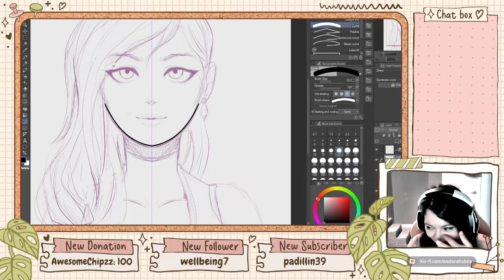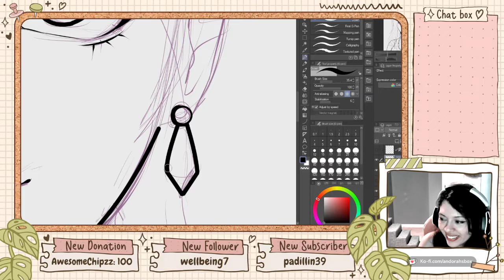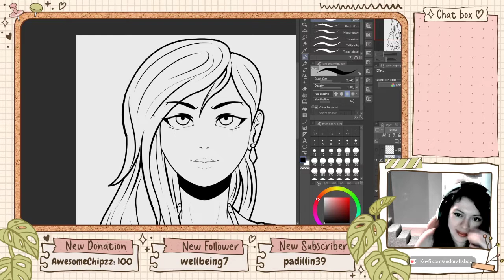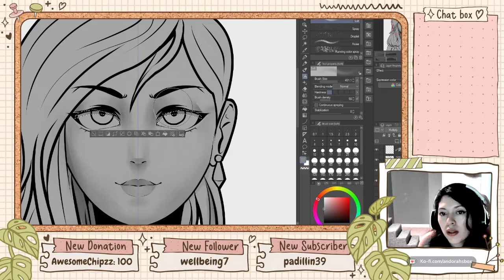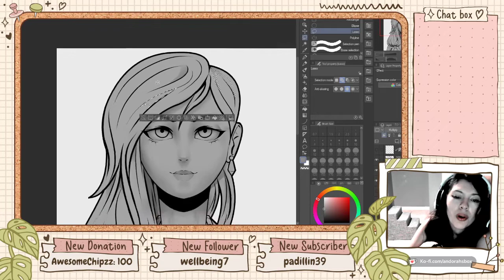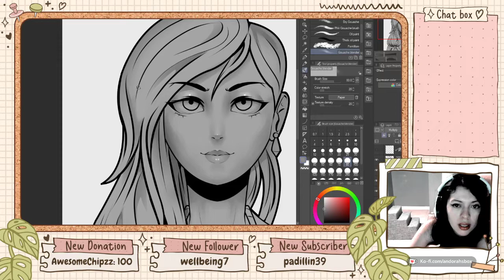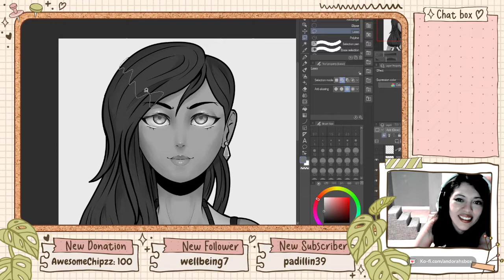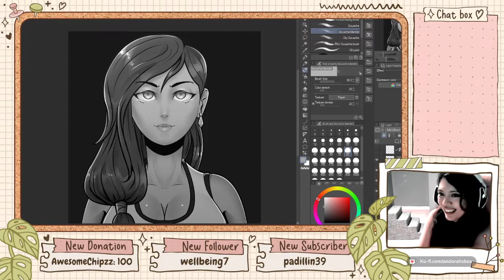Hablando sobre NFTs + Dibujo chill 🎨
Streams en espanish los fines de semana!!